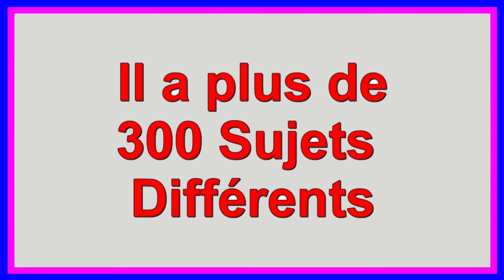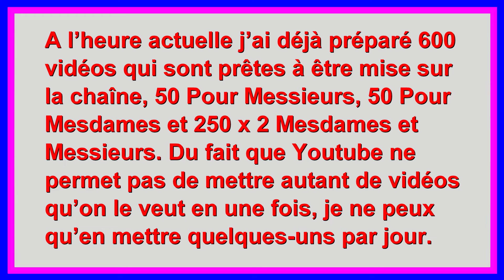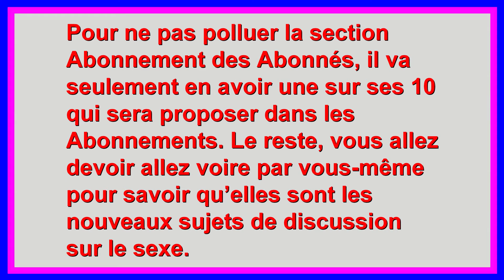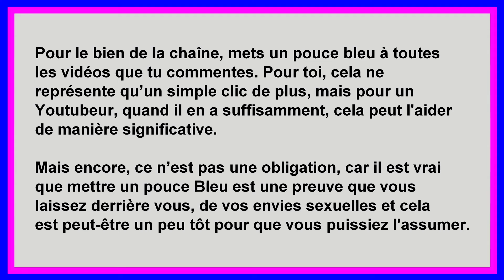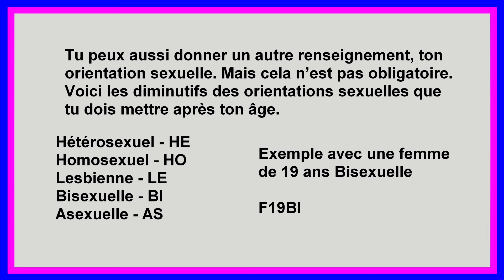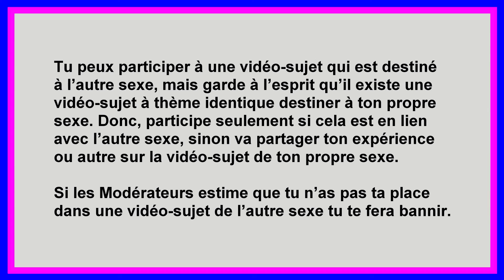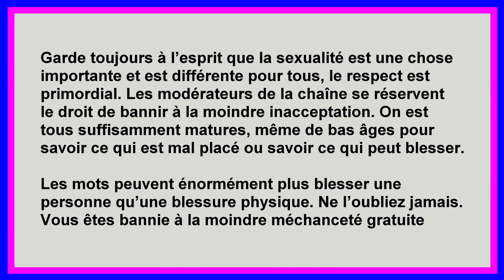Pour ou contre la Fellation - Mesdames